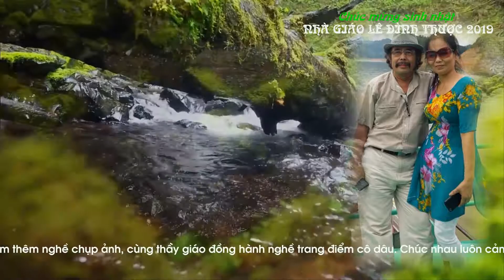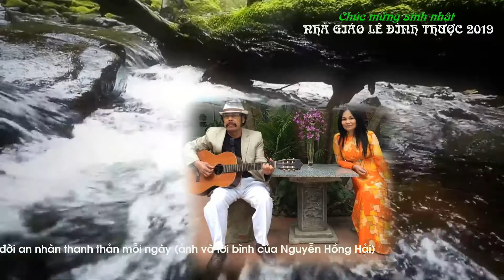Chúc mừng sinh nhật nhà giáo Lê Đình Thược 25-7-2019